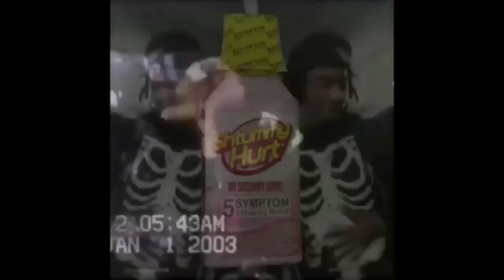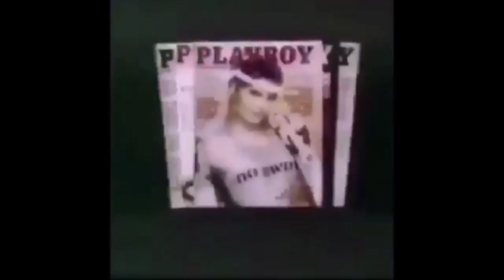(FREE) PlayBoi Carti Type Beat "On A Leash" (Prod By LuWill)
free non-profit use must give credit.

VISUALS ARE NOT MINE.  I DO NOT CLAIM.

Credits: (Prod By LuWill88)